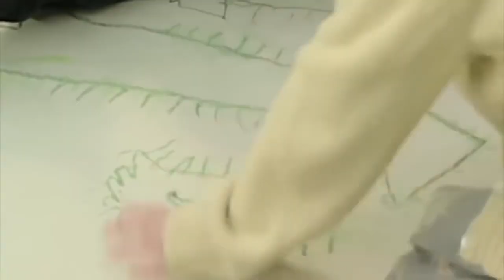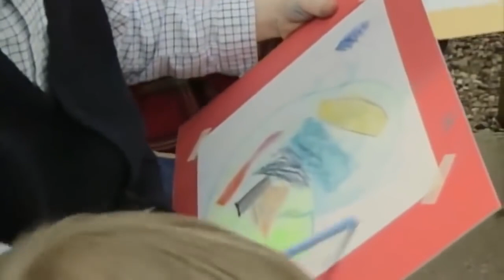Teletubbies | Disegnare un cactus| Episodio completo | Video per bambini | Teletubbies Italiano 🇮🇹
I Teletubbies sono i protagonisti di una serie televisiva creata dalla BBC per bambini in età prescolare prodotta tra il 1997 e il 2001 dalla Ragdoll Productions. I personaggi sono creati da Anne Wood, direttore
creativo della Ragdoll, e Andrew Davenport. Dal 9 novembre 2015 è in onda nel Regno Unito una nuova serie, prodotta dalla DHX Media che nel frattempo ha acquisito la casa originaria. La serie è divenuta un successo di critica e commerciale in Inghilterra e all'estero.

Tinky Winky è il più grande dei Teletubbies e parla quasi sempre per primo. E' gentile, tenero ed è un sognatore. A volte è un po' titubante, indeciso, pensieroso mentre altre volte stravagante. Fa delle cose sorprendenti. Non si sa mai che cosa aspettarsi da lui.
Dipsy si muove molto. E' stravagante e muove spesso i fianchi.Quando balla muove sempre le braccia. E' allegro ed è molto risoluto.

Laa-Laa è un contrato di energia. Adora ridere, cantare e ballare. E' molto espressiva e le piace seguire il gruppo.

Po è un personaggio innocente, tenero e dolce che resta spesso sbalordito anche di fronte alle piccole cose, ma che è risoluto nel fare le sue cose. Soprattutto quando va a tutta velocità sul suo scooter.
E' una specie di tata, animale domestico e un amico per i Teletubbies. Noo-Noo non parla ma comunica le sue emozioni utilizzando gli occhi.

Il sole illumina Teletubbilandia e a volte reagisce alle azioni dei teletubbies ridendo, restando impressionato o semplicemente guardando.

I Tiddlytubbies hanno tutti il proprio nome e la propria personalità. Sono 8: Daa Daa, Umby Pumby, Baa and Ping, RuRu, Duggle Dee, Mi-Mi and Nin. A volta i Teletubbies entrano nella loro stanza e giocano con loro. I Tiddlytubbies sono molto teneri e vogliono molto bene ai Teletubbies così come i Teletubbies ne vogliono a loro. Altre volte, i Teletubbies vanno a trovarli per dargli la buonanotte.

Teletubbilandia è il mondo in cui vivono i Teletubbies.Si vedono delle bellissime colline ricoperte da splendidi fiori, dei conigli che saltellano di qua e di là e un cielo azzurro pieno di soffici nuvole. Sulla collina centrale di Teletubbilandia c'è la Casa-Cupola.